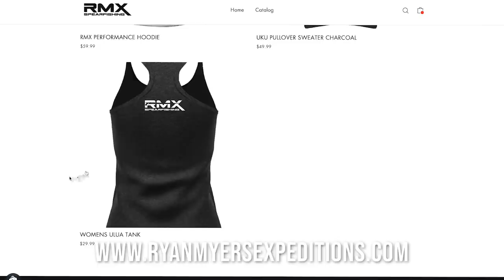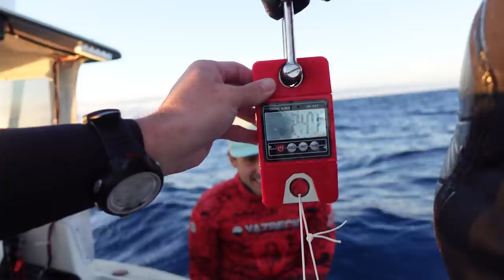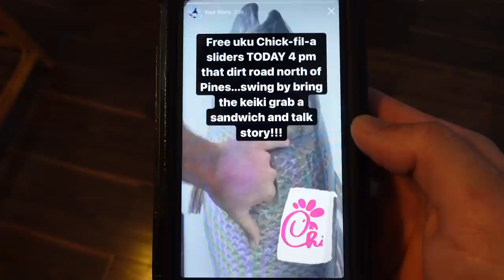SPEARFISHING GIANT UKU at 151 FEET!!!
Epic multi-day trip to the remote Hawaii Islands to spearfish my biggest and deepest ukus at 151 feet on one breath!